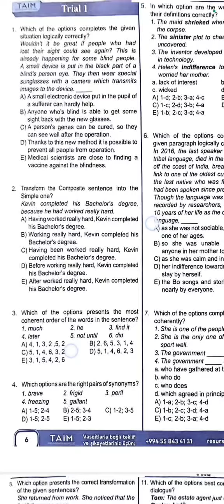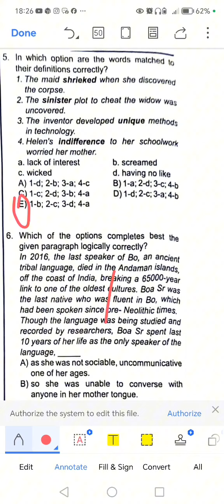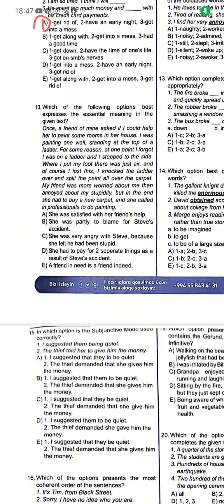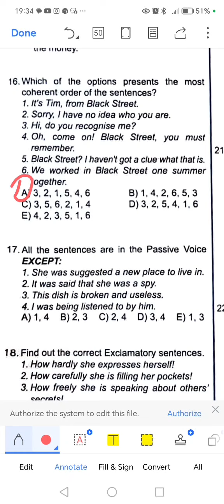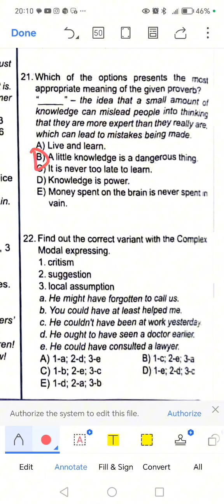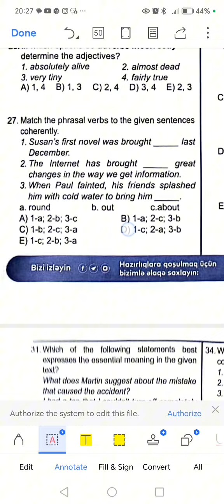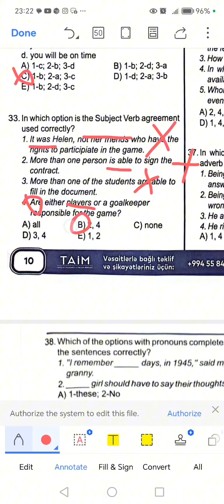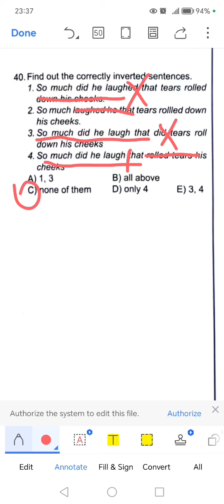Miq&Sertifikasiya. Taim SINAQ1. təlimçi.:Əsədova Rəvanə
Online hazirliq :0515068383